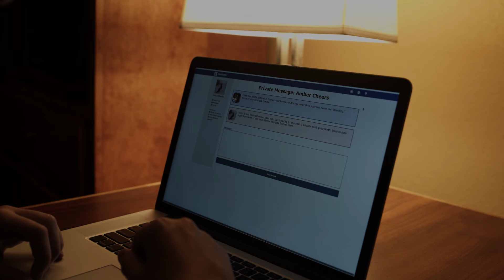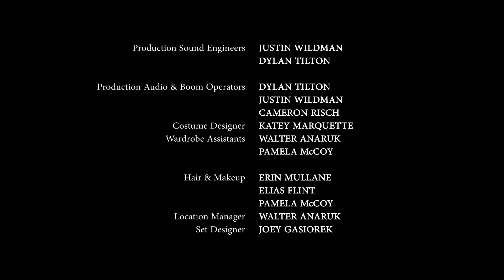"Compromised: Episode 1 - Two Families on Opposite Sides of the Law | Mafia Web Series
"Compromised: Episode 1 - Two Families on Opposite Sides of the Law" is a thrilling web series that takes us into the world of organized crime and law enforcement. In this episode, we follow two families, one in the mafia and the other on the other side of the law, as they navigate a dangerous world filled with betrayal and violence.

Written by Walter Anaruk and directed by Anthony Ngo, this episode features a talented cast including Megan Elisabeth Kelly, Tom Hackett, Joe Bocian, Walter Anaruk, Scott Croushore, Fabian Brunetti, Ryan Lucy, Gary John Miller, Vincent Olan, Bodhi Rader, Cooper Elliott, Desiree Geraldine, Aspen Rader, R. J. Wagner, Raven Reliford, Ken Thong, and Kyra Lindsay.

Produced by Walter Anaruk, Elias Flint, Tom Hackett, and Pamela McCoy, this series is a testament to the passion and hard work put in by the team behind it. With stunning cinematography by Joey Gasiorek, Christian A. Mussett, and Anthony Ngo, and a gripping soundtrack by composer Cameron Risch, this series is a must-watch for anyone who loves crime dramas.

Don't miss "Compromised: Episode 1 - "Two Families on Opposite Sides of the Law" as we delve into the complex and dangerous world of organized crime and law enforcement.